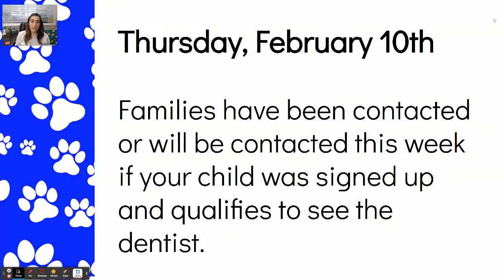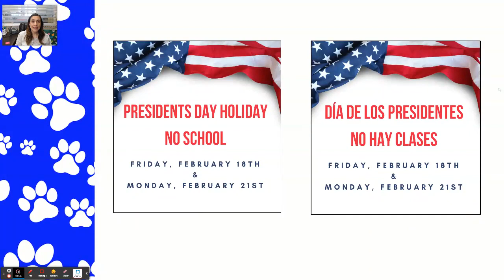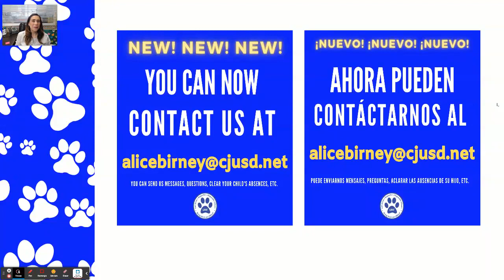02.07.22 Monday Must Knows